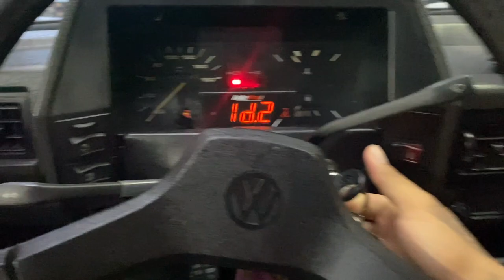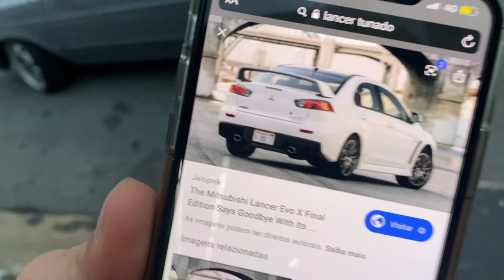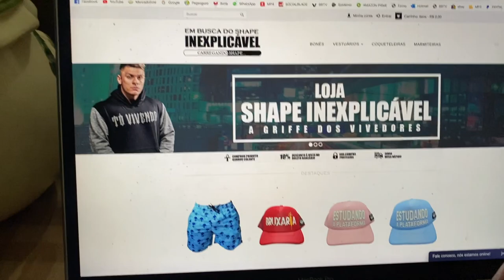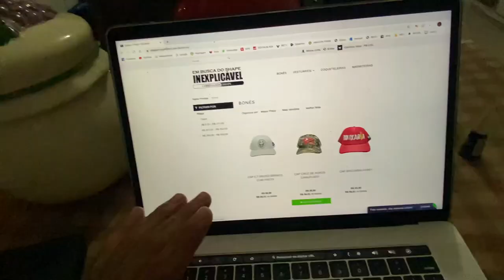NOVA COR DO MEU GOL QUADRADO TURBO I NARDO GRAY